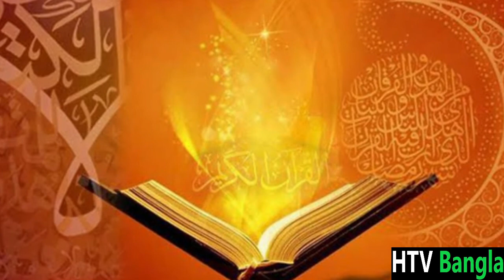মুসলমানদের আবিসিনিয়ায় হিজরতের ইতিহাস | Hijrah to Abyssinia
আবিসিনিয়ায় হিজরত দুইটি পর‌্যায়ে বিভক্ত ছিল। প্রথমত, নবুয়তের ৫ম বছরের শেষ দিকে ৬১৫ খ্রিঃ হযরত আলী রাঃ এর ভাই জাফর রাঃ এর নেতৃত্বে এগারজন পুরুষ ও চারজন মহিলা আবিসিনিায় হিজরত করেন। এ ১৫ জনের দলে ইসলামের তৃতীয় খলিফা হযরত উসমান রাঃ, তার স্ত্রী ও মহানবীর কন্যা রোকেয়া, যুবাইর ইবনুল আওয়াম, মুসআব ইবনে উমাইয়া প্রমুখ সম্ভ্রান্ত পরিবারের সাহাবিগণ ছিলেন। এটা মুসলিমদের আবিসিনিয়ায় প্রথম হিজরত।

✏️Script Writer & Voice :
MD Imran Hossain
💻 Video Editor & thumbnail maker :
Shakibul Hasan Emon

✏️Script Source:
📘সীরাতুর রাসূল (সা) - মুহাম্মদ আসাদুল্লাহ আল গালিব
📘আর রাহীকুল মাখতুম - মাওলানা সাফিউর রহমান মোবারকপুরি
📘বি স্মার্ট উইথ মুহাম্মদ (স) - ড. হিশাম আল আওয়াদি
📘মহানবীর (স) জীবনী - আলহাজ্জ এস.এস ইজহারুল ইসলাম
📘মহানবীর (স) জীবনী - ক্যারে আর্মস্ট্রং
📘ইসলামের ইতিহাস- সৈয়দ মাহমদুল হাসান
📘ইসলামের ইতিহাস ও সংস্কৃতি- সৈয়দ মাহমুদুল হাছান
📘ইসলামের ইতহিাস- মুহাম্মদ মিজানুর রশিদ
📘আরব জাতীর ইতিহাস- শেখ লুতফর রহমান
📘দ্যা লস্ট ইসলামিক হিস্ট্রি- ফিরাস আল খতিব
📘 উইকিপিডিয়া, এনসাইক্লোপিডিয়া, বিভিন্ন ব্লগ এবং ওয়েবসাইট

The history of muhammad saw
Biography of the prohets (saw)
Life of muhammad (saw)
migration to abyssinia,
the muslims emigration to abyssinia,
the hijra of abyssinia,
first migration to abyssinia,
migration to abyssinia in islam,
the muslim migration to abyssinia,
the emigration of muslims to abyssinia,
prophet muhammad migration to abyssinia

❗ Some of the images and videos used in the videos on this channel do not represent the actual person, event, time or place; It is used to fill the void of the scene.